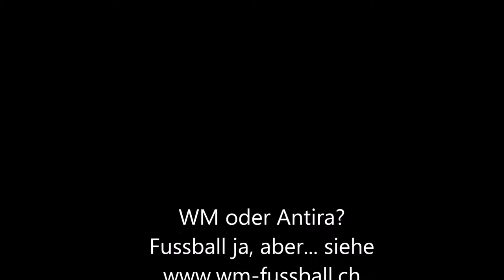WM Brasilien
..und Anti Rassissmus Cup Solothurn mit 31 Fussball begeisterten friedlichen Aktiven Fussballer - sper WM Auftakt umso mehr das Biberist so oder so an der WM ist mit Flumenthal ;-)